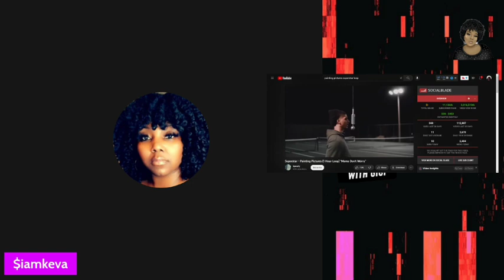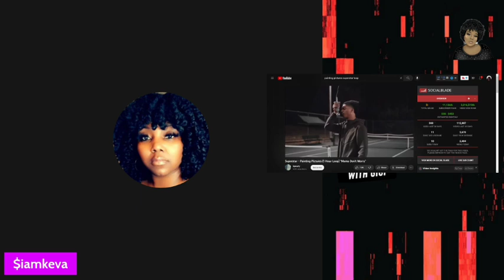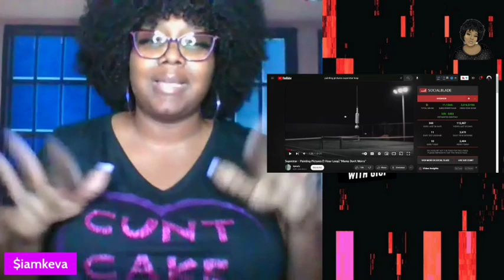ITS MESSY COMMENTARY (PARTS 1 & 2 )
Last night I went live and discussed the messy youtuber name mezzy  madeea
who has mentioned me more than once and is a habitual dangerous liar even after FACTUAL RECEIPTS have dropped.

👉🏾Get your coldest water bottle here:
Visit Sashka Co. Youtube Channel
 • About Us